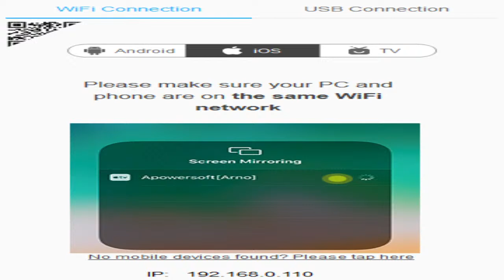Emre Aktaş Canlı Yayını